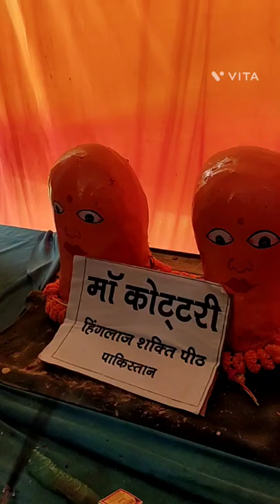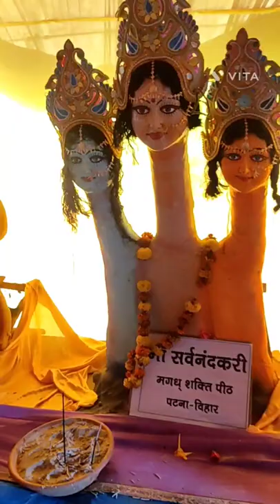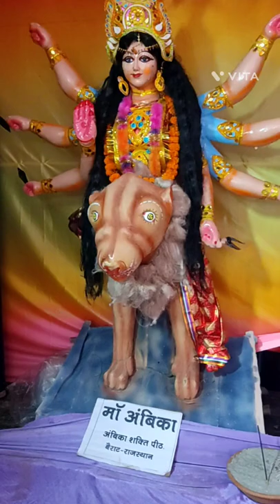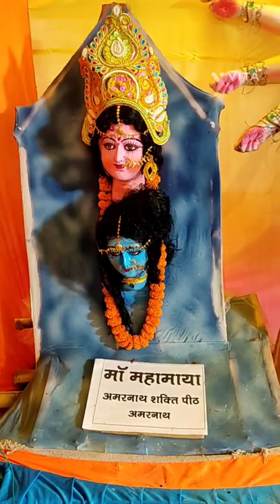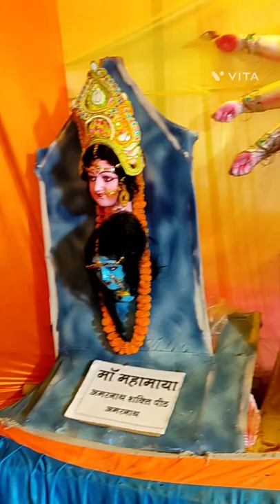KING OF SIRSIA NO 1